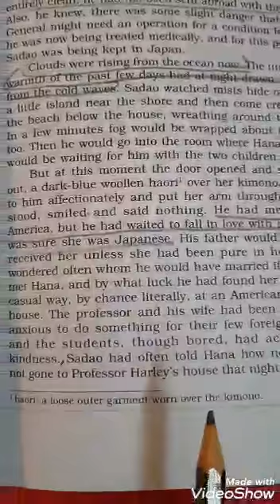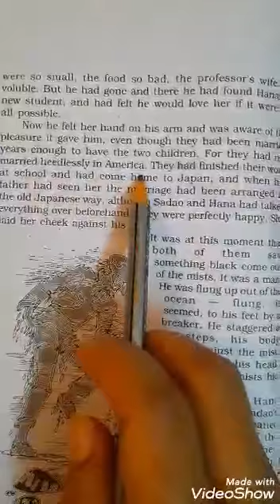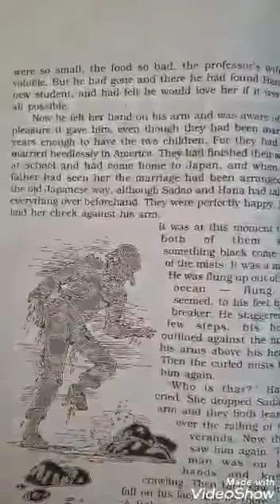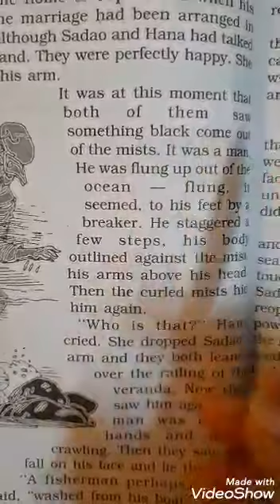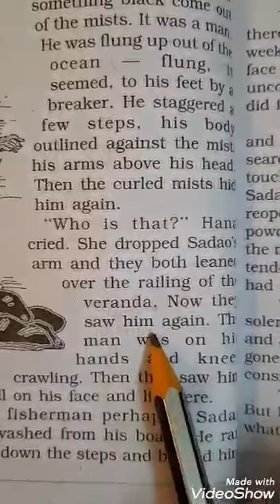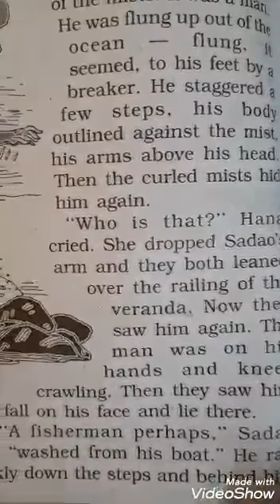CLASS XII - ENGLISH -THE ENEMY - PART 4